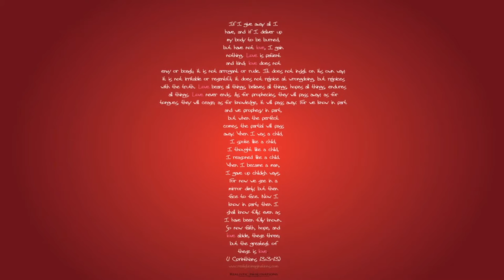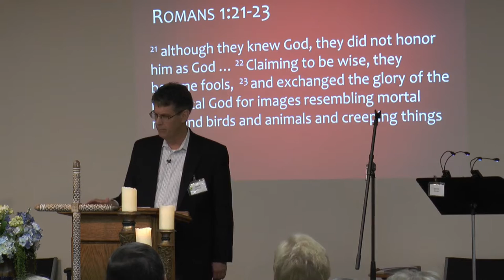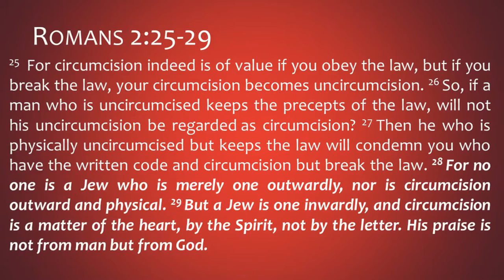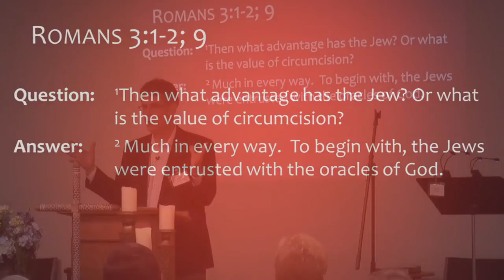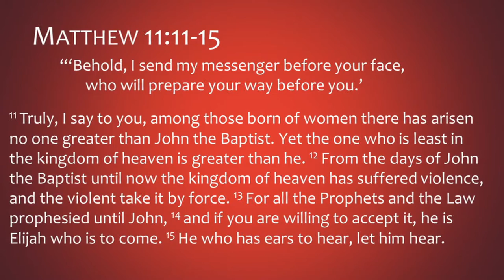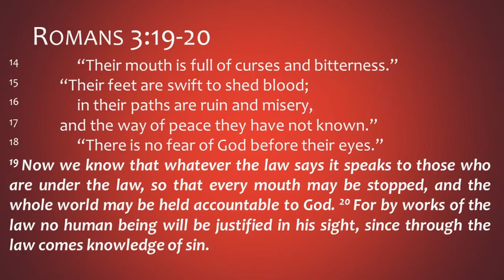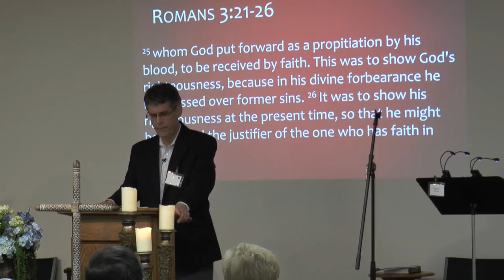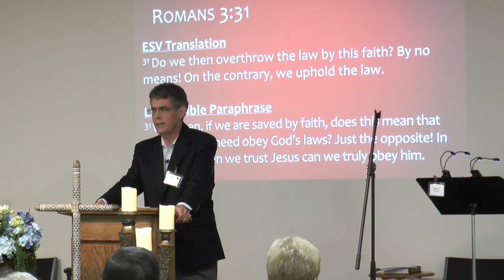No One is Righteous - Save One - Harmony Church of Bartlett (HD)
John Dotson
Sermon on January 26,2014
No One is Righteous - Save One
Romans 3

1 Then what advantage has the Jew? Or what is the value of circumcision? 2 Much in every way. To begin with, the Jews were entrusted with the oracles of God. 3 What if some were unfaithful? Does their faithlessness nullify the faithfulness of God? 4 By no means! Let God be true though every one were a liar, as it is written,

"That you may be justified in your words,
    and prevail when you are judged."

5 But if our unrighteousness serves to show the righteousness of God, what shall we say? That God is unrighteous to inflict wrath on us? (I speak in a human way.) 6 By no means! For then how could God judge the world? 7 But if through my lie God's truth abounds to his glory, why am I still being condemned as a sinner? 8 And why not do evil that good may come?—as some people slanderously charge us with saying. Their condemnation is just.

9 What then? Are we Jews[a] any better off?[b] No, not at all. For we have already charged that all, both Jews and Greeks, are under sin, 10 as it is written:

       "None is righteous, no, not one;
11     no one understands;
         no one seeks for God.
12   All have turned aside; together they have become worthless;
         no one does good,
         not even one."
13   "Their throat is an open grave;
         they use their tongues to deceive."
        "The venom of asps is under their lips."
14     "Their mouth is full of curses and bitterness."
15    "Their feet are swift to shed blood;
16      in their paths are ruin and misery,
17     and the way of peace they have not known."
18      "There is no fear of God before their eyes."

19 Now we know that whatever the law says it speaks to those who are under the law, so that every mouth may be stopped, and the whole world may be held accountable to God. 20 For by works of the law no human being[c] will be justified in his sight, since through the law comes knowledge of sin.

21 But now the righteousness of God has been manifested apart from the law, although the Law and the Prophets bear witness to it— 22 the righteousness of God through faith in Jesus Christ for all who believe. For there is no distinction: 23 for all have sinned and fall short of the glory of God, 24 and are justified by his grace as a gift, through the redemption that is in Christ Jesus, 25 whom God put forward as a propitiation by his blood, to be received by faith. This was to show God's righteousness, because in his divine forbearance he had passed over former sins. 26 It was to show his righteousness at the present time, so that he might be just and the justifier of the one who has faith in Jesus.

27 Then what becomes of our boasting? It is excluded. By what kind of law? By a law of works? No, but by the law of faith. 28 For we hold that one is justified by faith apart from works of the law. 29 Or is God the God of Jews only? Is he not the God of Gentiles also? Yes, of Gentiles also, 30 since God is one—who will justify the circumcised by faith and the uncircumcised through faith. 31 Do we then overthrow the law by this faith? By no means! On the contrary, we uphold the law.